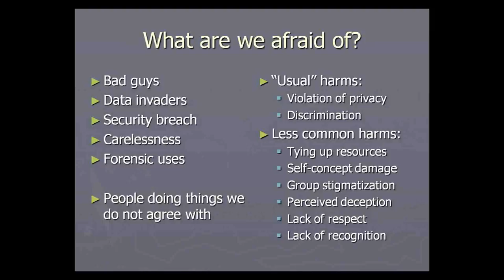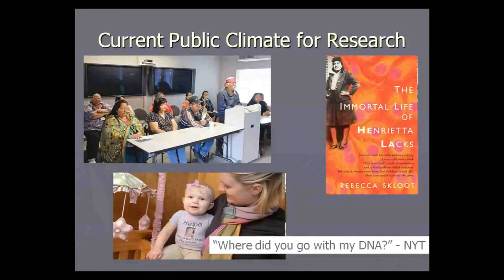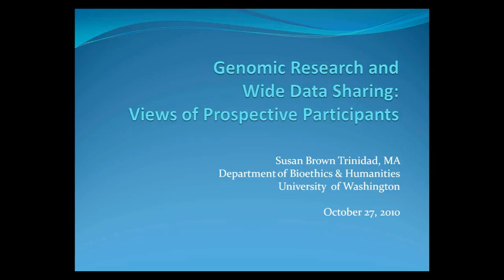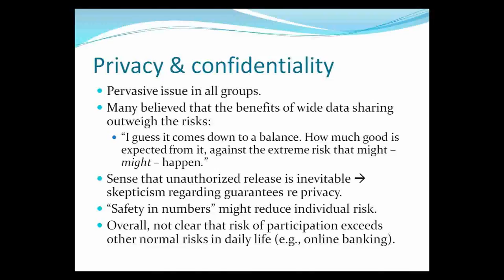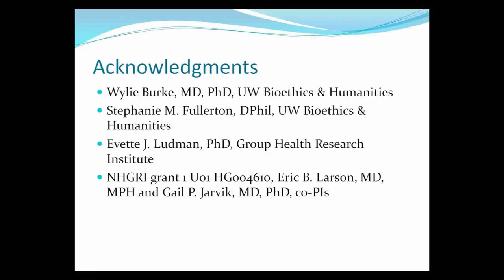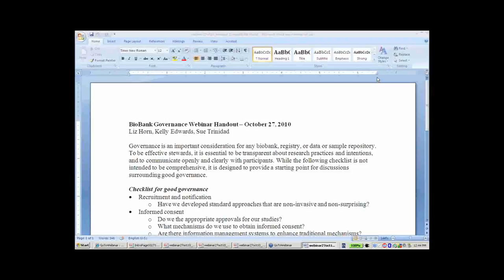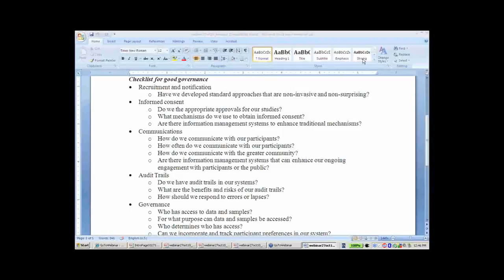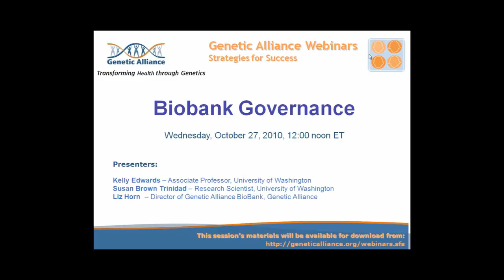Biobank Governance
Registries and biobanks are important tools to advance research, and stewardship and governance are vital components of these research endeavors, as donors are requiring more accountability, transparency, and information about the research studies they participate in. We will discuss timely issues, such as data-sharing, stewardship, privacy, and transparency in biobanking. Who has access to data and samples? Who should have access to data and samples? How are results reported to participants?